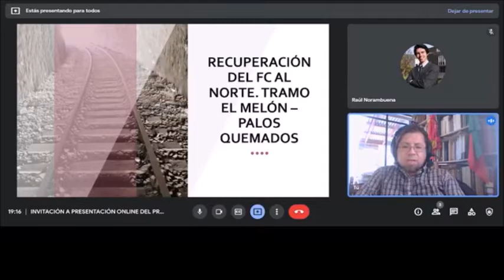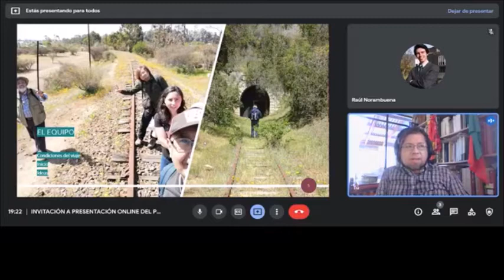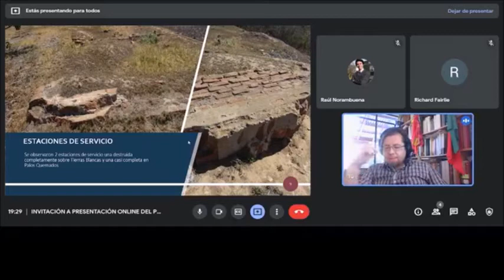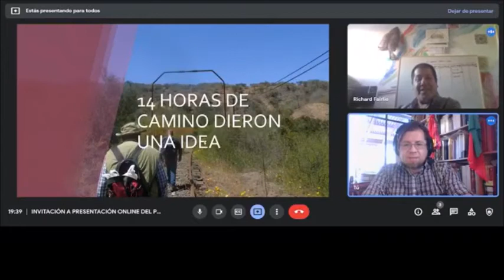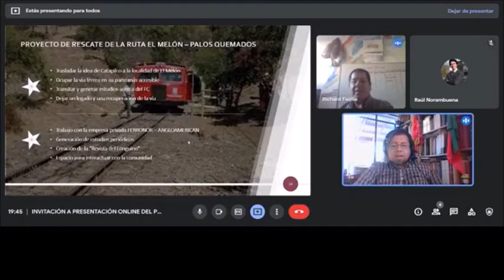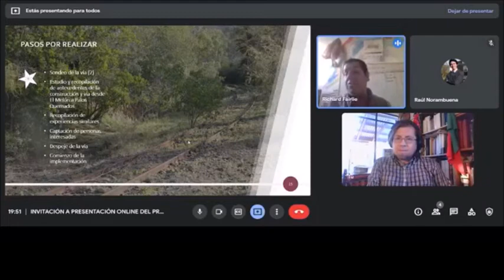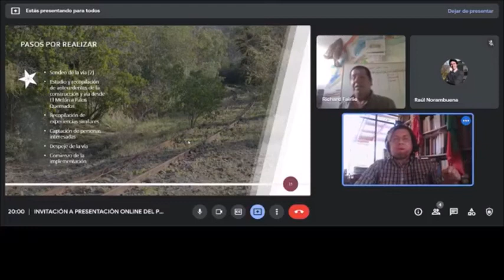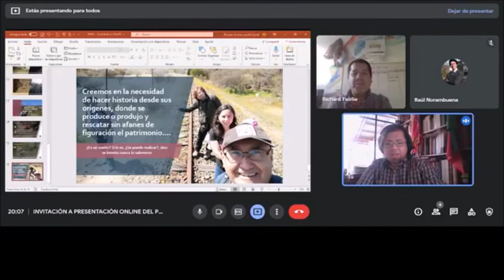Presentación del proyecto de recuperación del Ferrocarril al Norte. Tramo El Melón - Palos Quemados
Exposición destinada a presentar en líneas generales el proyecto de recuperación del trazado El Melón - Palos Quemados del antiguo ferrocarril al norte.